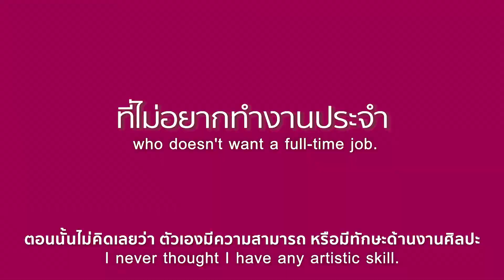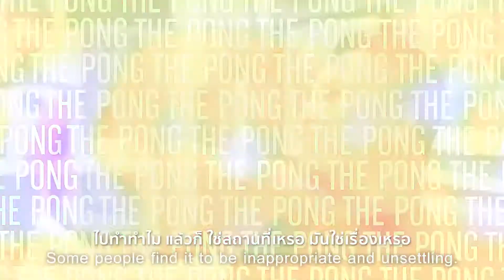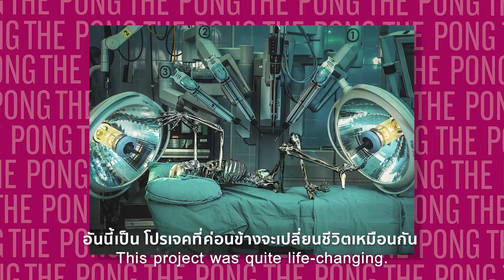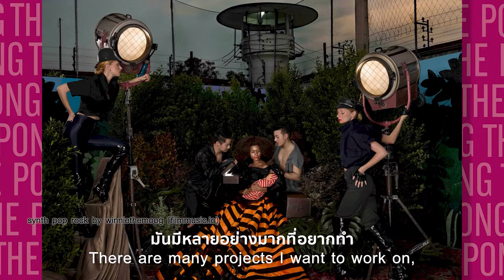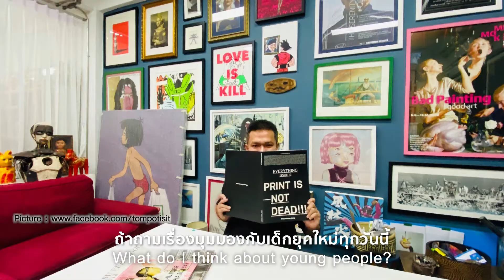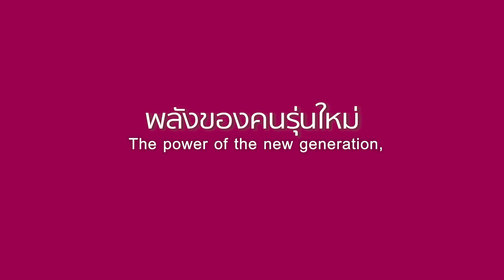The Pong : เมื่อภาพถ่ายขับเคลื่อนสังคม ของทอม ธีระฉัตร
"ทอม ธีระฉัตร โพธิสิทธิ์" ช่างภาพสายอนุรักษ์ ผู้ถ่ายทอดผลงานภาพถ่ายสู่การสร้างประเด็นทางสังคมในมุมมองต่างๆ ทั้งเรื่องของสิ่งแวดล้อม, LGBT หรือแม้แต่สะท้อนปัญหาต่างๆที่กำลังเป็นกระแส อีกหนึ่งมุมมองของการเป็นช่างภาพอาชีพเบื้องหลังการทำงานที่ไม่ใช่แค่ภาพถ่ายธรรมดาแต่แฝงความหมายลึกซึ้งไว้มากมาย

"พี่ทอม" ถือเป็นอีกหนึ่งตัวอย่างการเป็นคนรุ่นใหม่ที่เติบโตอย่างมีคุณภาพ และยังฝากถึงน้องๆที่กำลังโตขึ้นมาในรุ่นต่อไปอีกด้วยว่า "เราต้องหมั่นฝึกฝน อย่าท้อ พัฒนาตัวเองอยู่ตลอด" เราฝากความหวังไว้ที่เด็กรุ่นใหม่และเราเชื่อว่าพลังของเด็กรุ่นใหม่จะทำให้เกิดการเปลี่ยนแปลงที่ดีขึ้นได้ ไปฟังมุมมองดีๆจากการตีความเรื่องเล่าผ่านเลนส์ของเขาได้เลยตอนนี้!

Editor: NATIKA THOTONG
Creative: Pongsagorn Jankapor